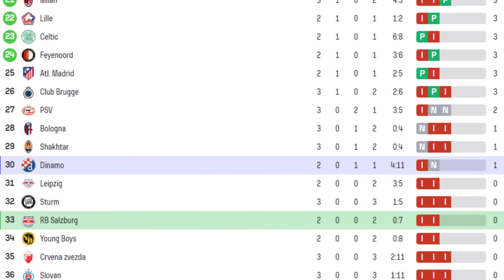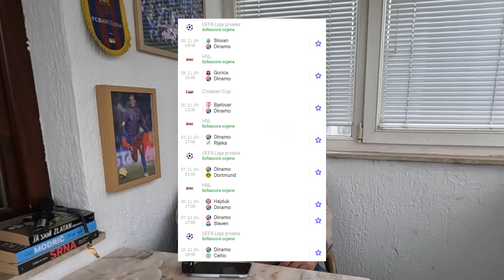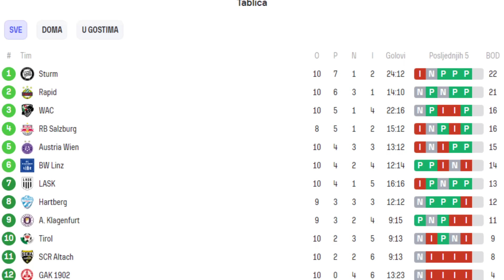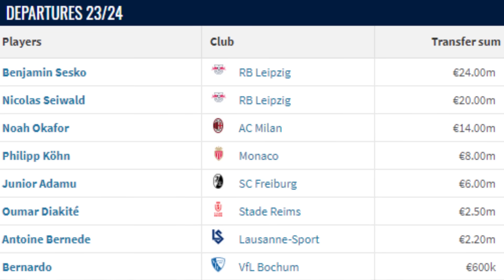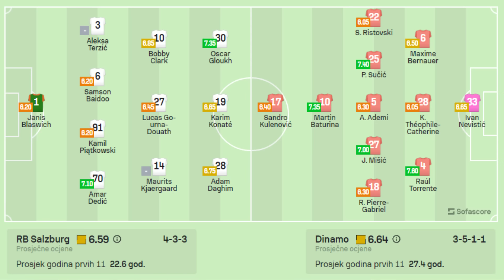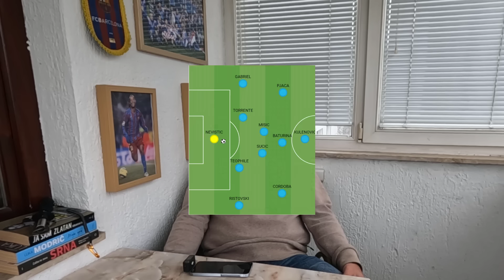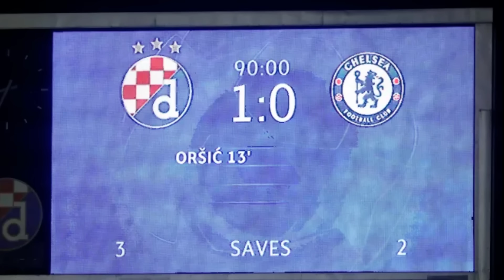🔵SALZBURG vs DINAMO - KLJUČNA UTAKMICA ZA PROLAZ🔵 BJELICA MIJENJA FORMACIJU? PETKO NA KLUPI🔵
Majice mozete naruciti ovdje na dva načina:
ONLINE PUTEM PAYPALA: